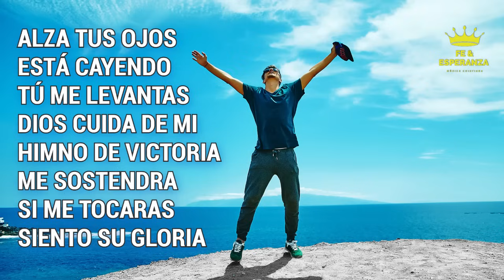Música Cristiana Alza Tus Ojos - Música Cristiana de Adoración 🙏 🙌 - Adoración Cristiana